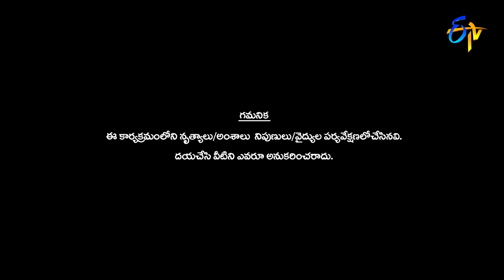Sudheer | Rashmi | Deepika | Aadi | Funny Joke | Dhee 13 | Kings vsQueens | 24th February 2021| ETV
Pradeep along with Sudheer, Aadhi, Rashmi, and Deepika set the stage into a burst of laughter with their satirical comments.